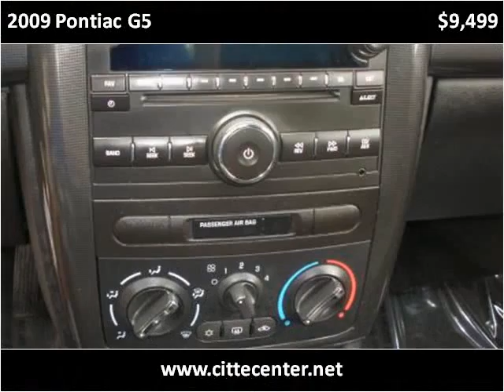2009 Pontiac G5 Used Cars Ogden, Riverdale, South Weber UT